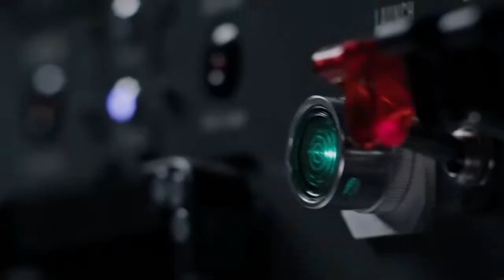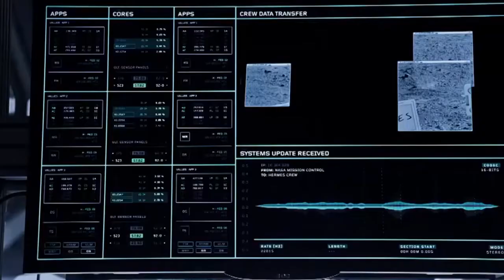Marte - Trailer HD Español (2015)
Durante una misión tripulada a Marte, el astronauta Mark Watney es dado por muerto tras una terrible tormenta y abandonado por la tripulación, que pone rumbo de vuelta a la Tierra. Pero Watney ha sobrevivido y se encuentra atrapado y solo en el hostil planeta rojo. Con suministros escasos, deberá recurrir a su ingenio y a su instinto de supervivencia para encontrar la manera de comunicar a la Tierra que sigue vivo. (FILMAFFINITY)